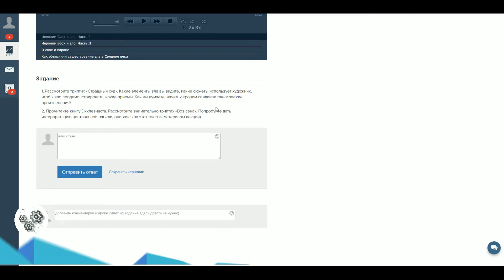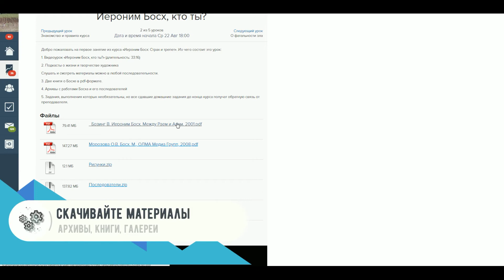Viking School: Как это работает